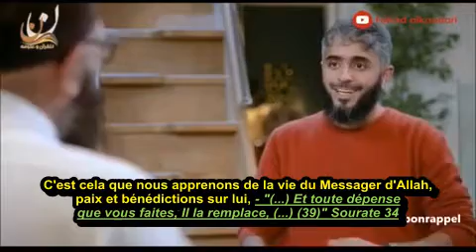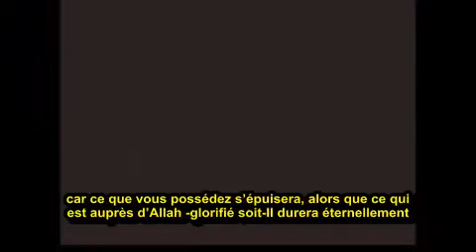Le Prophète SWS a dépensé 21 millions de dollars en dons durant sa vie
Vidéo traduite avec l'accord de son auteur : sheikh Fahd